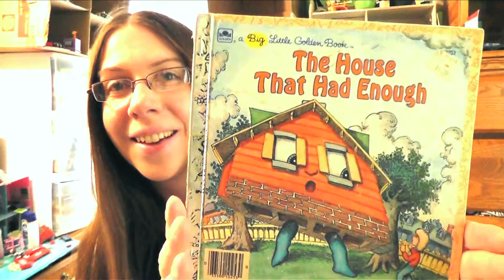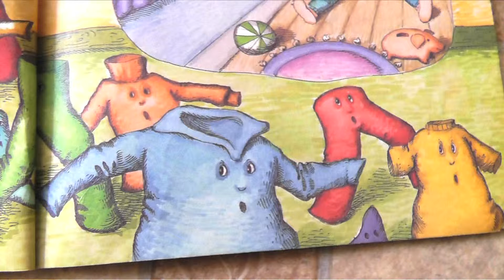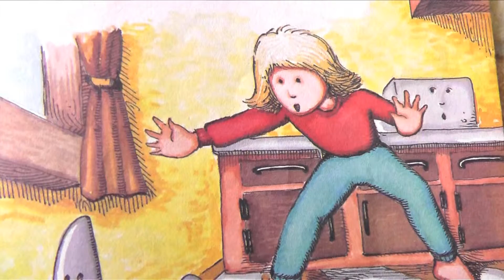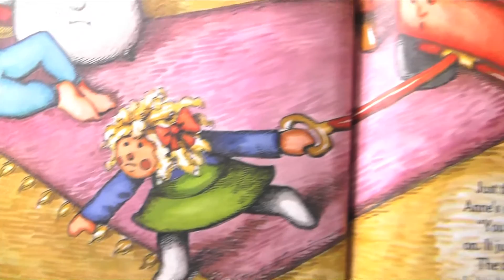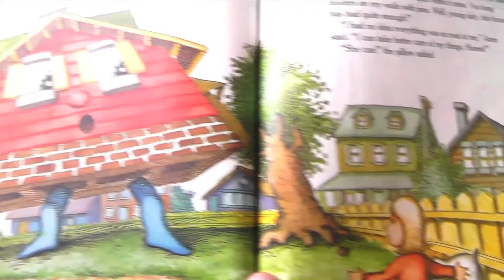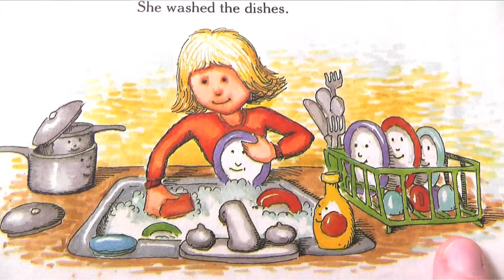The House That Had Enough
Here I am reading a fun storybook from my childhood.